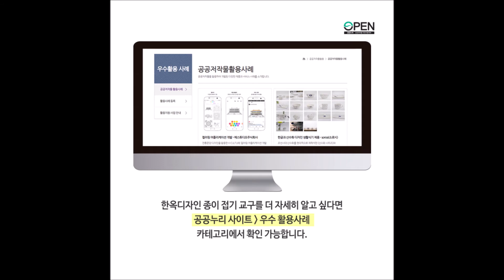[활용의 달인!] 한옥스토리 편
교구시장에 한옥을 접목해 한국만의 멋을
담아낸 전통 교구를 선보인 한옥스토리!
전통문양과 한옥디자인이 어떻게 활용되었는지
지금부터 카드뉴스를 통해 확인해보세요